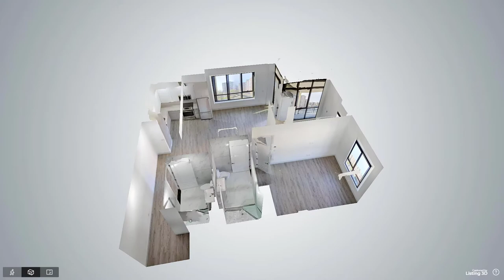271 Sea Breeze Avenue, Unit 7G, Brooklyn, NY - Presented by Alex Alvarez